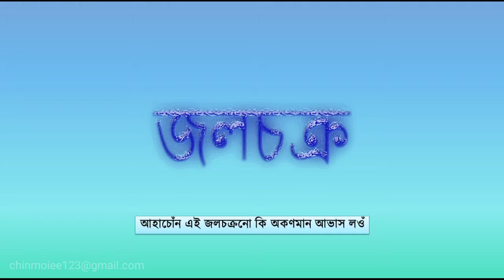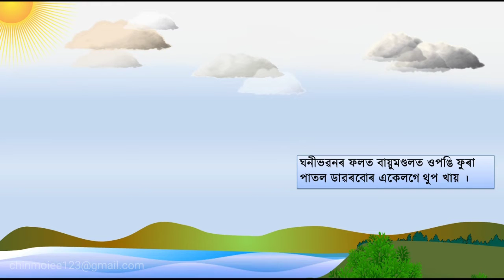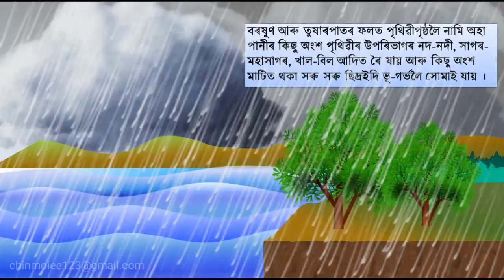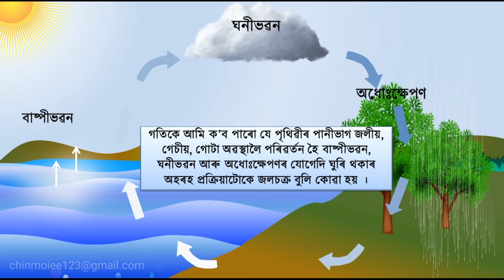জলচক্ৰ (পানী) /Power Point Animation